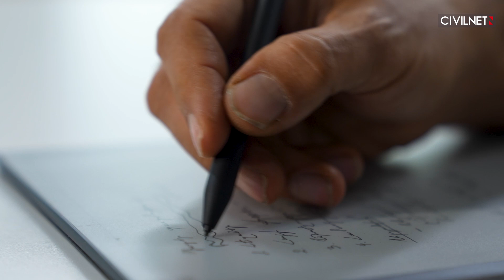Արցախցի ուսուցիչներն ու աշակերտները գանձ են ու մեծ արժեք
Արցախից բռնի տեղահանված երեխաների զգալի մասը դպրոցականներ են։ Բայց Հայաստան են եկել ոչ միայն երեխաները, այլ նաև նրանց ուսուցիչները, որոնք մի քանի տարի դժվարին պայմաններում նվիրումով կատարել են իրենց գործը։ Այս հաղորդումը նրանց մասին է՝ աշակերտների և նրանց ուսուցիչների։